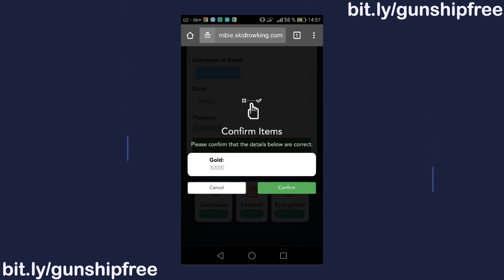Zombie Gunship Survival Hack - Unlimited Gold Zombie Gunship Survival Hack (2017)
Try the Gunship Zombie Survival Hack now!
The Zombie Gunship Survival Hack works on iOS and Android.